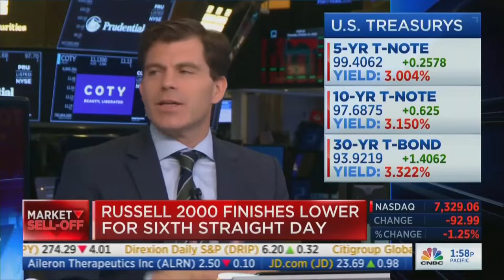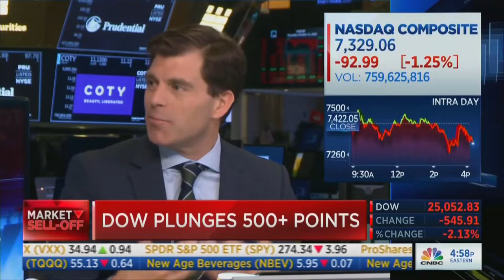David L. Bahnsen on CNBC's Closing Bell - On This Week's Sell Off